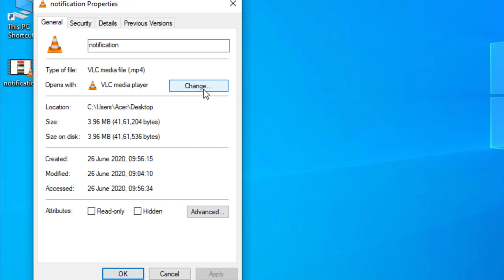Fix - This item was encoded in a format that's not supported || 0xc00d5212 error || Missing codec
Thank You Everyone So Much For Watch My Video On " FIX - This item was encoded in a format that's not supported || 0xc00d5212 error || Missing codec ". I Hope This Was Useful And You Learned Something Interesting.

Hope " Fix - This item was encoded in a format that's not supported || 0xc00d5212 error || Missing codec " useful content.